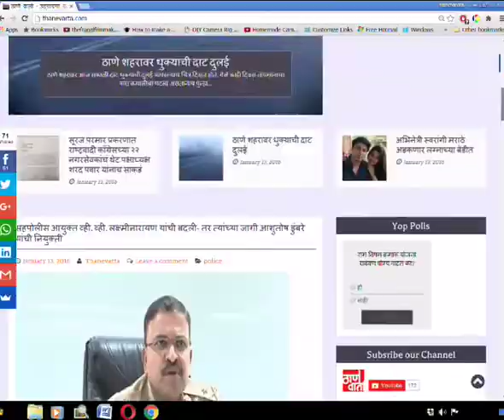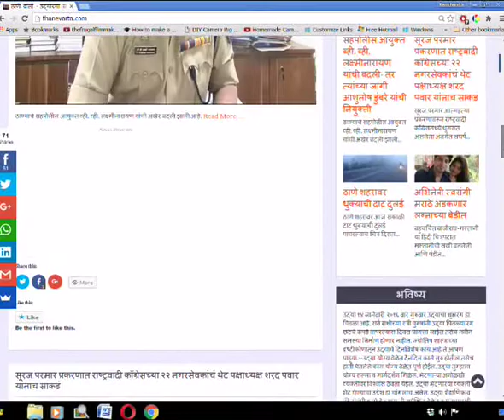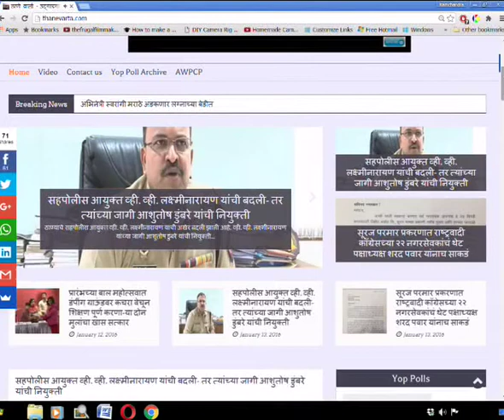Thanevarta 18th June 2019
ठाणे वार्ता.
ठळक घडामोडी
बुलेट ट्रेनसाठीच्या जमिनीवरील आरक्षण बदलास राष्ट्रवादी करणार विरोध.
मुंबईप्रमाणेच ठाण्यातील गच्चींवरील वेदरशेडला मंजुरी देण्याची मुख्य सचिवांकडे मागणी.
आणि
उद्या सकाळपासून पुढील २४ तास शहराचा पाणी पुरवठा बंद.